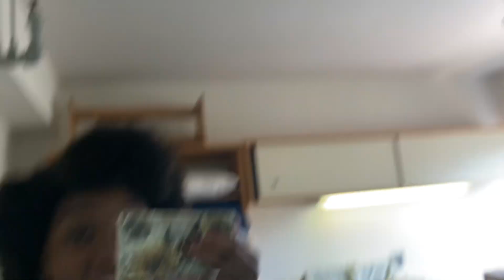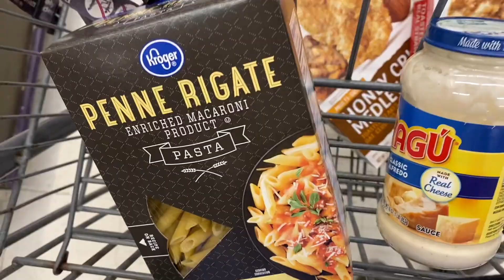College Move-In Day 2021 | Michigan State University | Sophomore Year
SUPER excited to get back to College. I so blessed to have this opportunity and I am fortunate to have the ability to go on campus. Now I can really get the true college experience, somewhat, and venture to clubs, opportunities and more. I don't think I yet told you guys of my college track and if not I will in upcoming vids to express what I'm doing and share advice. Again so happy to start back on making YouTube videos and there will be more on the way. I will start my pharmacy tech job soon do I may do day in my life videos, and include portions of what I do.

Song
B.S.
Artist
Jhene Aiko
Reprod. by Henny C